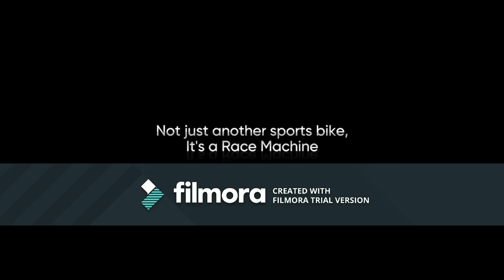2018 best sports bike TVS APACHE II RTR II 200 CC II 4V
Today i m tell you best bike of 2018 is apache rtr 200 4v by TVS
THIS IS VERY GOOD AND COOL BIKE WITH THEIR INTERIORS

SPECIFICATIONS::

Ex-showroom price in Rs. (subject to change): From 91,615 to 1,06,415

Fuel tank capacity (litre): 12

Engine type: SI, 4-stroke, oil-cooled

Starting method: Electric start

Kerb weight (kg): 148.5 (EFI), 148 (CARB)

TVS APACHE RTR 200 4V WEBSITE LINK BY ZIGWHEELS.COM